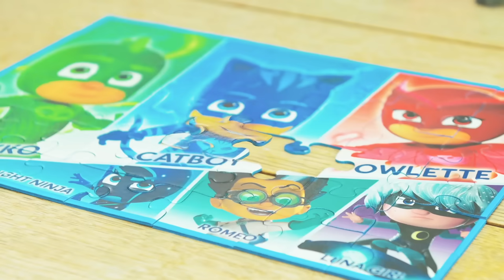PJ Masks Español Latino 🌟 ¡Convertidos en robots! 🌟 Héroes VS Villanos | Dibujos Animados